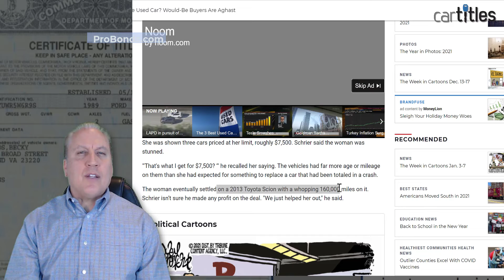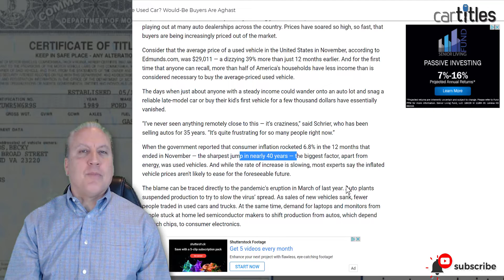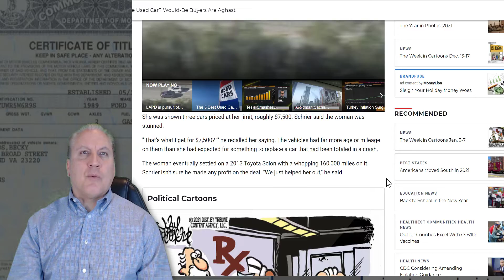Most Used Cars Cost $30,000